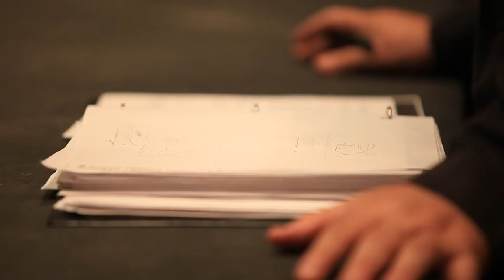BSC Performance Theater